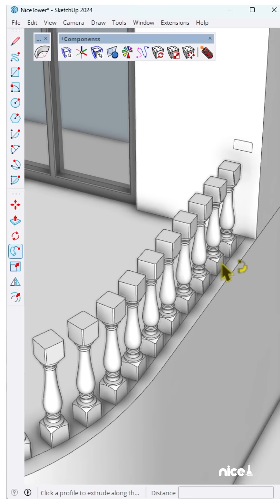Learn how to create curved handrails effortlessly in SketchUp with the SketchPlus plugin!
Round
Shape
Corner
SketchUp
Sketch plus
Architecture